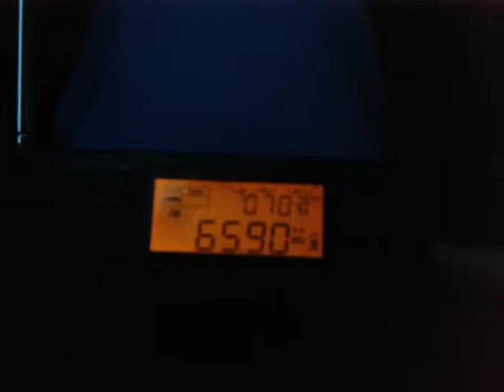Fm DX Sporadic E radio from Russia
Λήψη στην Άρτα 06/07/2015